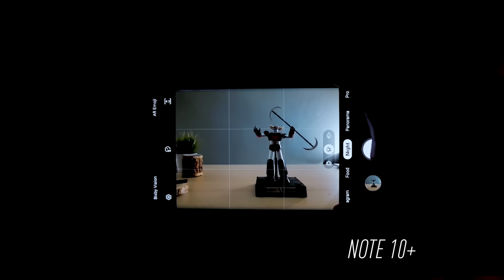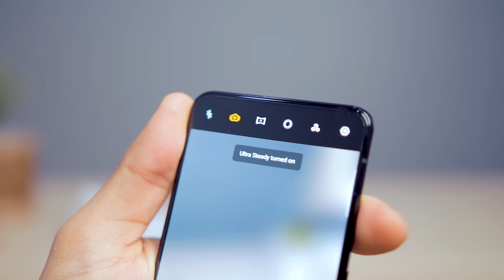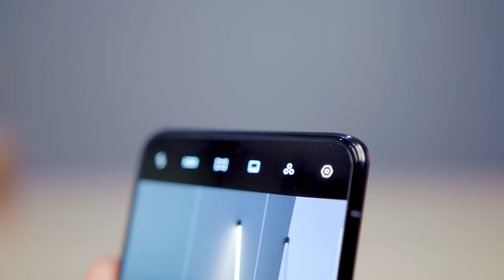الموبايل دا مخبي إمكانيات مفاجئة !